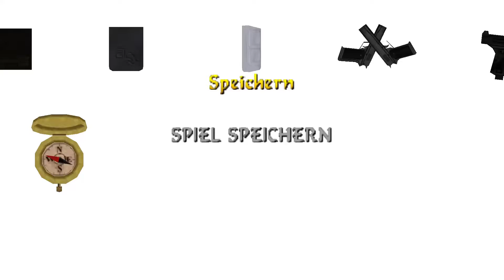Tomb Raider IV: The Last Revelation [Full HD|German] #13 - Ein guter Verlierer!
▶ ZUM VIDEO

In diesem spannenden neuen Abenteuer geht es um nicht weniger als das Überleben der Menschheit! Ein atemberaubendes Rennen gegen die Zeit fordert Laras ganze Geschicklichkeit und ihren Verstand, um das drohende Armageddon aufzuhalten. Ihr abenteuerlicher Kreuzzug geht quer durch Ägypten. Teuflische Fallen müssen überwunden, geheimnisvolle Rätsel gelöst werden, ... immer verfolgt von einem mysteriösen, gnadenlosen Gegner. Wird Lara den unheilvollen Sturm, den sie selbst entfacht hat, aufhalten können?

Titel: Tomb Raider IV: The Last Revelation (1999)
Genre: Action-Adventure
Entwickler: Core Design
Publisher: Eidos Interactive
Plattformen: PC, PS1, Sega Dreamcast

Das im Video gezeigte Spiel wurde auf dem PC gespielt.